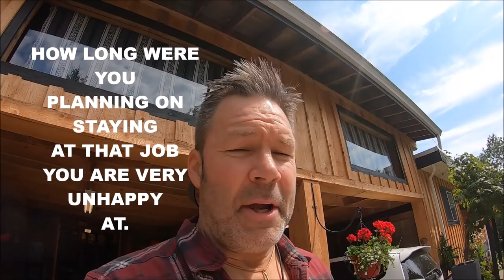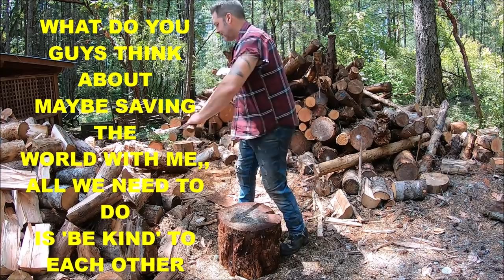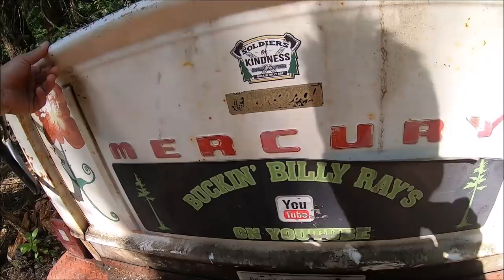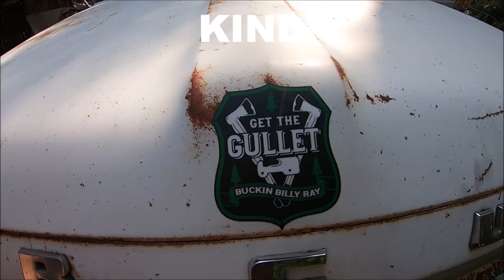HAND SPLITTING FIREWOOD, FREE STYLE, TRICK AND TIPS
SPLITTING FIREWOOD WITH AN AXE GOES BACK TO WHEN I WAS A SMALL BOY HERE IS SOME TECHNIQUES I HAVE CARRIED THRU THE YEARS